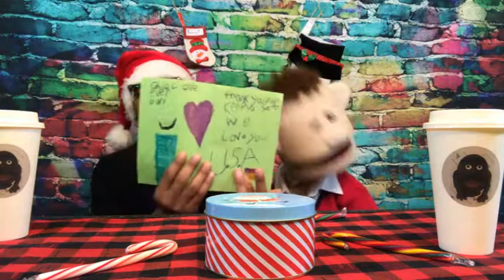The Chad and Bunny Show - Episode 05 (holiday show)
This is the 5th episode of "The Chad and Bunny Show" and it's our annual Christmas show, complete with a Chad Rants, Bunny Experiments, we interview Melody Styles who talks about her show in Uzbekistan, and the annual reading of the Night before Christmas.  This one is sure to be a classic.